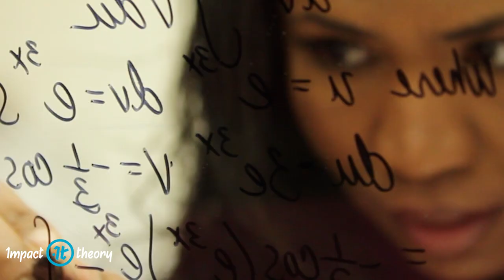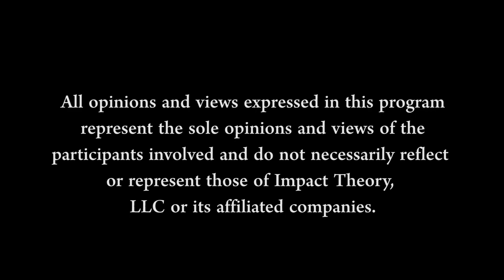How to Go From Failing Student to Rocket Scientist | Olympia LePoint on Impact Theory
You don’t have to be a rocket scientist to understand the struggles of growing up in South Central, Los Angeles. Olympia Lepoint was stabbed in the face by a young gang member and at times ate only ice because her family could not afford food. Though she failed every level of high school math, her insane work ethic landed here in the top five of her college class --with a degree in mathematics. Her struggle continued as a woman of color in a male-dominated world.

Despite facing hazing and discrimination on every hand, she found a way to leverage her talent and drive to become an award-winning rocket scientist who helped NASA launch 28 space missions. Meet the woman that People Magazine named the modern day Hidden Figure in this thought-provoking episode of Impact Theory with Tom Bilyeu.

PULLED QUOTES

1.“No matter what type of circumstances that you have been raised in or have experienced, you have the ability to find a way out and create success for yourself.”[3:07]

2.“If there’s not someone showing you your worth when you can’t see it, you’ll forever be looking in the mirror thinking that you are not worth what you are.” [8:49]

3.“Our thinking defines our life.” [10:04]

4.“When you are aware of the power that comes from you, that entire thought gets transformed not only in your head, [but] in your entire system, and the entire field around you.”[24:24]

5.“When you see exactly what you don’t want, if you can take the exact opposite of that, that’s how you find out what you do want.”[30:05]

6.“Decisions reshape the brain. Every decision that you make reshapes your brain.” [32:07]

SHOW NOTES

Olympia walks through her childhood and what it was like growing up in South LA. [2:57]

Olympia shares how she discovered the most critical factor that would change her life. [8:12]

Tom and Olympia examine the pros and cons of different environments and how perception is reality. [11:30]

Olympia recalls the mental steps she took to prepare herself for success. [14:30]

Olympia explains how unique circumstances helped her leverage her math failure into success. [17:21]

Tom and Olympia dive into Chaos Theory, the power of the brain, and how fear is a choice. [20:04]

Olympia emphasizes the power of our thoughts and how they affect the world around us. [23:58]

Olympia expounds on what led her to become a rocket scientist. [25:01]

Olympia deconstructs how to pick the future by seeing what you don’t want.  [29:27]

Olympia talks about the power of making a decision and importance of community. [31:12]

Olympia gives advice to women contemplating going into STEM. [35:54]

Olympia defines the impact that she wants to have on the world. [37:24]

BOOKS

Mathaphobia: How You Can Overcome Your Math Fears and Become a Rocket Scientist [2:10]
Answers Unleashed - [2:12]

PEOPLE

Luther Campbell - [10:27]
TERMINOLOGYChaos Theory [21:05] |

BONUSES

TEDx Talks: Reprogramming Your Brain To Overcome Fear - [1:39]
Huffington Post: Memories of Challenger Ignited by Antares Explosion - [25:19]

FOLLOW OLYMPIA